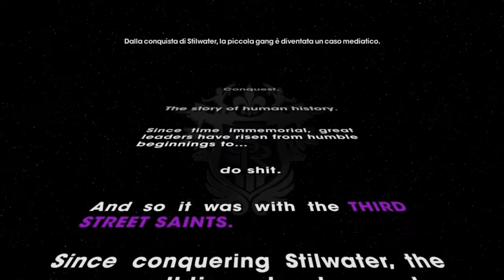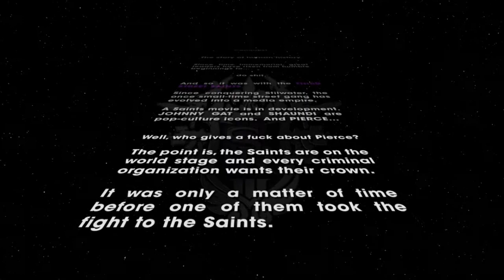Sant Row 3 Due Zimbelli Mascherati